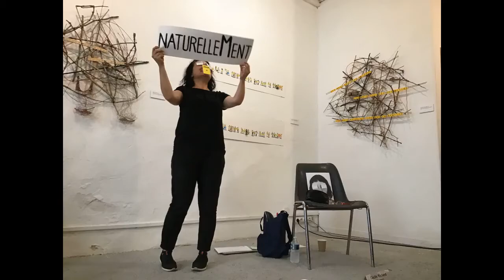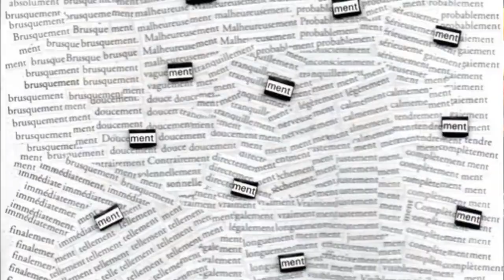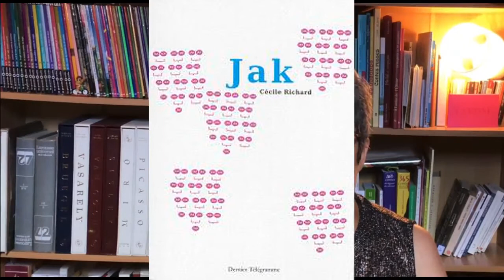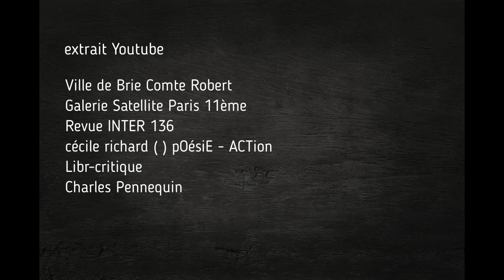ENTREMENT 5 * CÉCILE RICHARD, cracher le morceau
Chronique bimensuelle, réalisée par catherine serre - à propos de Cécile Richard
à  l'invitation du festival FAIM !  créé et animé par pauline catherinot